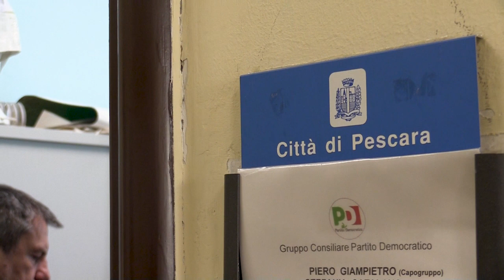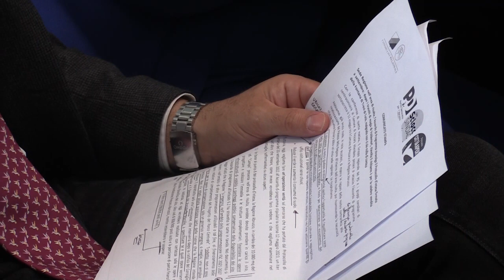Sede unica Regione, Blasioli: accordo di programma stravolge protocollo d'intesa firmato a settembre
Il consigliere regionale del Pd Antonio Blasioli ha partecipato alla conferenza stampa sul recente accordo di programma sottoscritto ai fini della realizzazione della sede unica regionale nell'area di risulta a Pescara